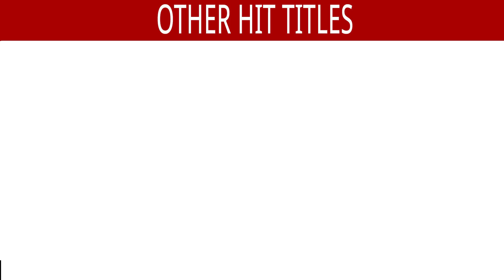Jawani Pe Kyun Itana Itara Rahi Ho - Full Song | Aashiq Ki Izzat Ka Sawal Hai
Song : Jawani Pe Kyun Itana Itara Rahi Ho
Singer : Chhote Yusuf Azad
Lyrics : Khurshid Hallauri

Also You Can:
'LIKE' us on Facebook: